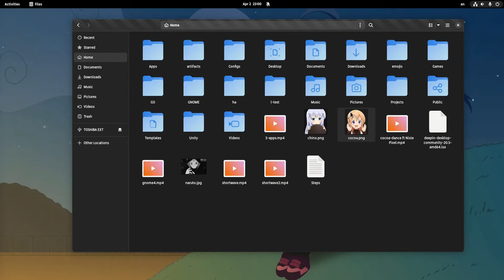Not following XDG folders specifications ..should you be punished? 🤔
MUSIC
Stories Untold - You could do this in your sleep